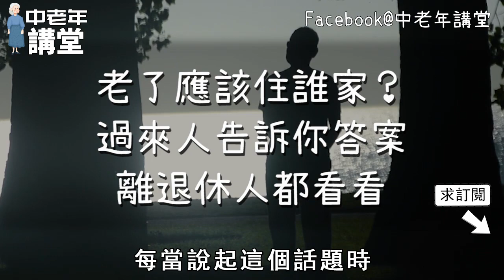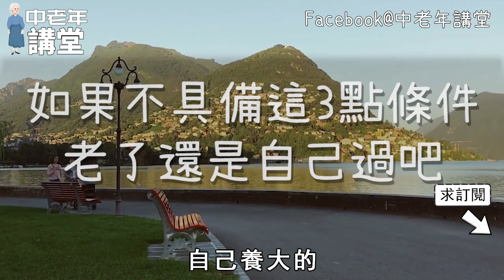老了應該住兒子家還是女兒家？過來人告訴你答案，離退休人都看看！【中老年講堂】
83歲依舊身體硬朗，骨頭健康像50歲，秘訣不是多運動，而是堅持這3件事！
醫生說，這道你幾乎天天都在吃的家常菜，會加速人的死亡，老年朋友們趕緊看看吧！
知名國醫大師說，高壽的人基本不鍛煉，這樣休息比運動還長命。65歲以上的人都看看